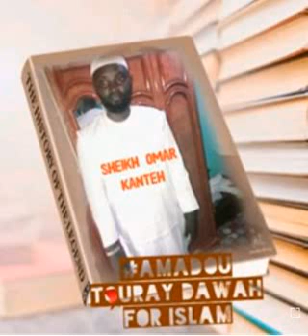الخطبة الجمعة: آداب حسن الخلقriday sermon : Good moral character 17/9/2021may Allah preserve him 🤲🤲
الخطبة الجمعة: آداب حسن الخلق
Friday sermon : Good moral character 17/9/2021
may Allah preserve him amen 🤲🤲